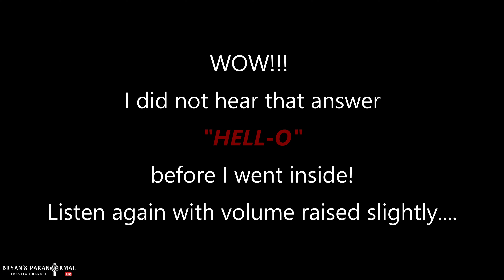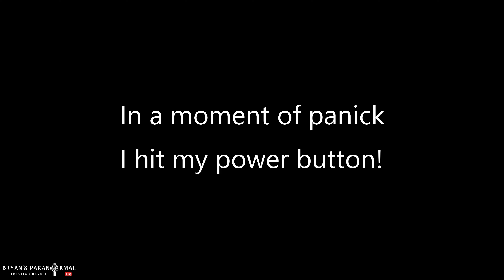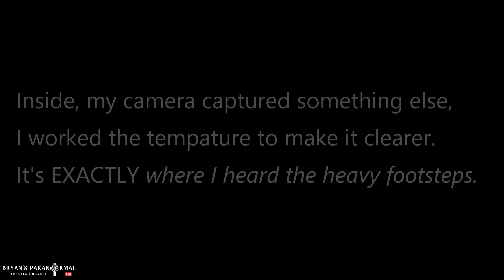Full-Bodied DEMON Captured on CAMERA | It Oozes Evil | Abandoned Sanatorium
You're going to see a ghost! Seriously. Few places have scared me. This place scared the sh^t out of me. In fact, Erik REFUSED to go inside.
Update: A viewer with amazing ears heard at about the 8:15 mark "get out" It's deep but very faint, I had to replay it 5 or 6 times before I heard it. But after I heard it I could not unhear it!

Announcements, short videos, and photos are posted daily to my Facebook

(It's the incredible story of my first paranormal experience.)

Book sales help fund our adventures! I appreciate your support. :)